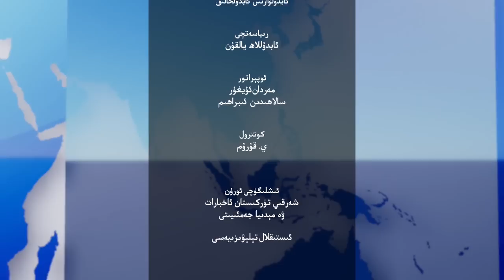ھەپتىلىك مۇھىم خەۋەرلەر |2023.9.10| خىتايغا قارشى تەييارلىقلار كۈچەيتىلمەكتە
HEPTILIK MUHIM XEWERLER |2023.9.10| XITAYGHA QARSHI TEYYARLIQLAR KÜCHEYTILMEKTE